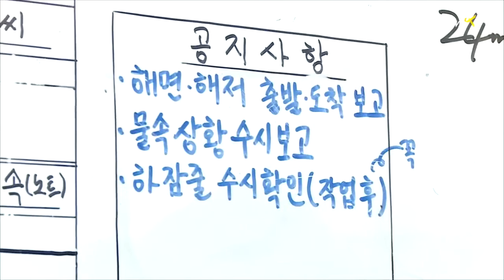[세월호] 40대 잠수사 사망... 선체절단 중 '펑'하는 충격음 (2014.5.30)